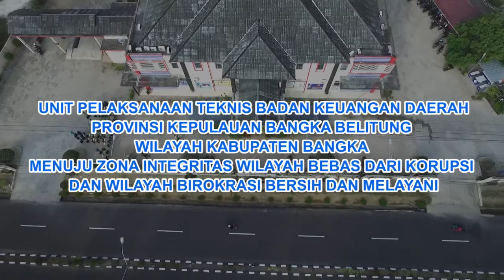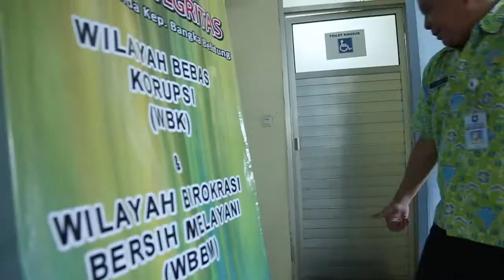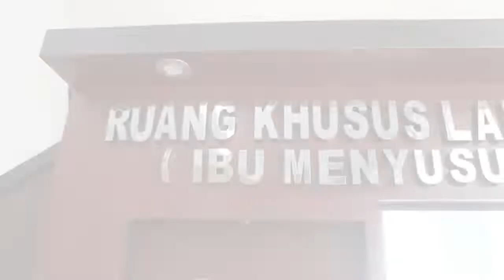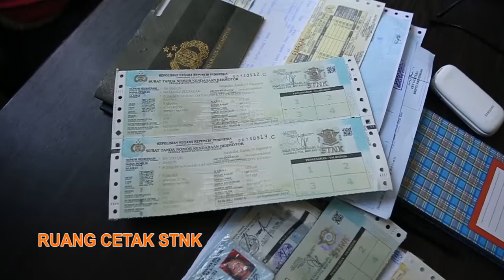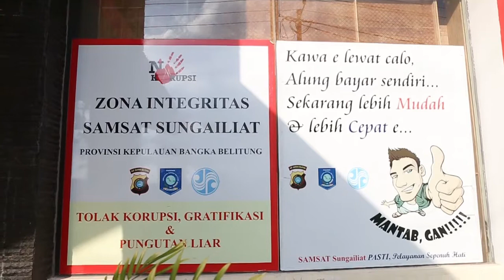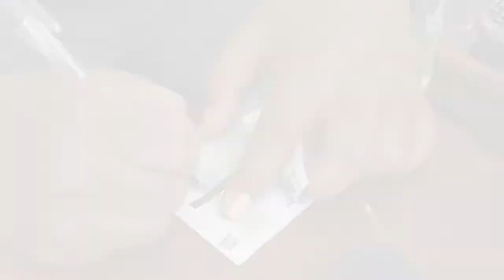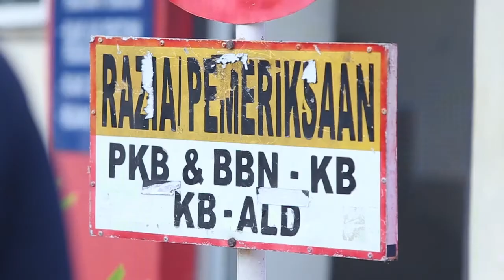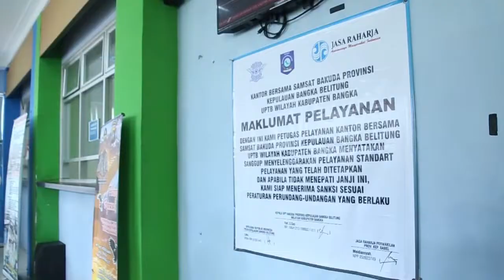ZONA INTEGRITAS WBK DAN WBBM SAMSAT SUNGAILIAT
UNIT PELAKSANAAN TEKNIS ( UPT ) BADAN KEUANGAN DAERAH ( BAKUDA ) PROVINSI KEPULAUAN BANGKA BELITUNG WILAYAH KABUPATEN BANGKA  MENUJU ZONA INTEGRITAS WILAYAH BEBAS  KORUPSI ( WBK ) DAN WILAYAH BIROKRASI BERSIH DAN MELAYANI ( WBBM )